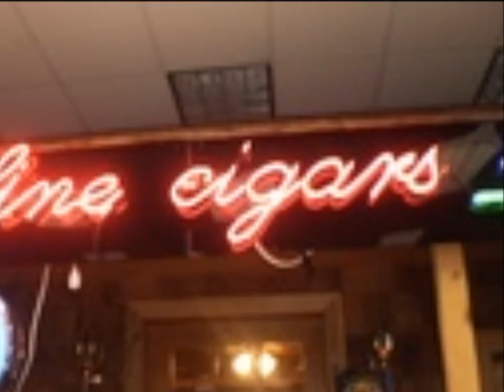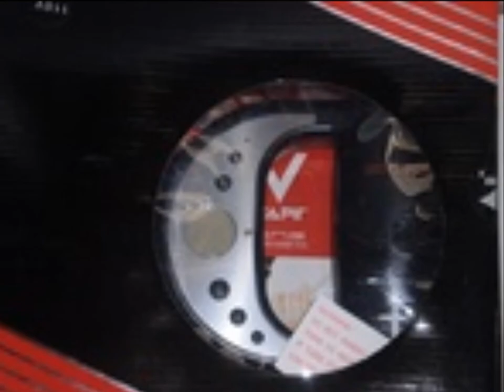PUFF AND STUFF FLATROCK MI SMOKESHOP HEAD SHOP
BEST SMOKE SHOP IN DOWNRIVER!! WE BEAT ALL PRICES! DONT LISTEN TO ALL THESE OVER PRICED SMOKE SHOPS COME TO US AT 27407 TELEGRAPH RD FLATROCK MI 48134 IN THE OLD KMART CENTER NEXT TO MCDONALS!!!